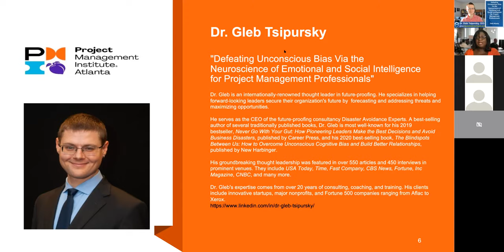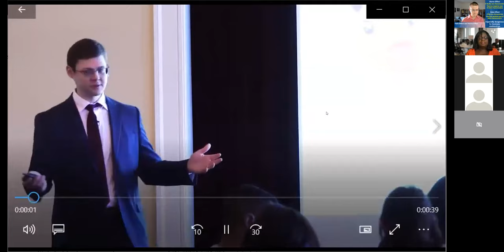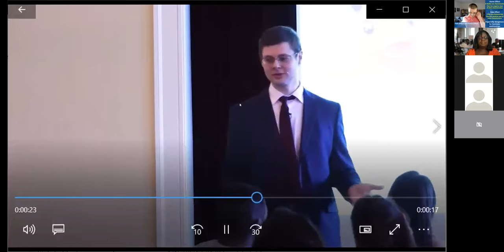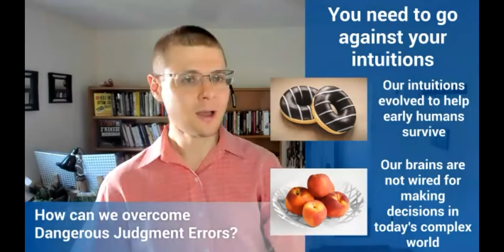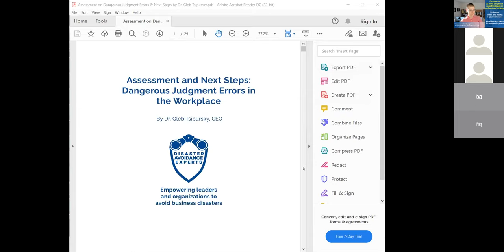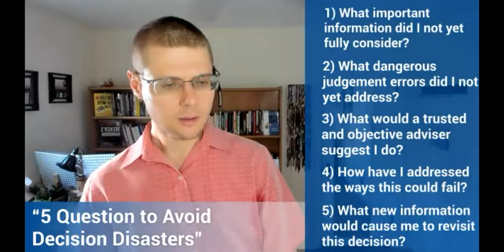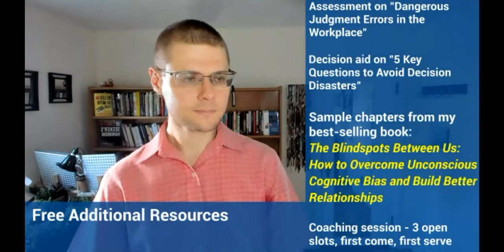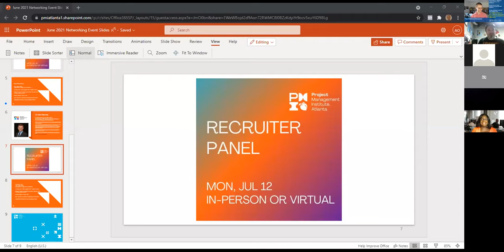PMI Atlanta - ''Defeating Unconscious Bias via Emotional and Social Intelligence''